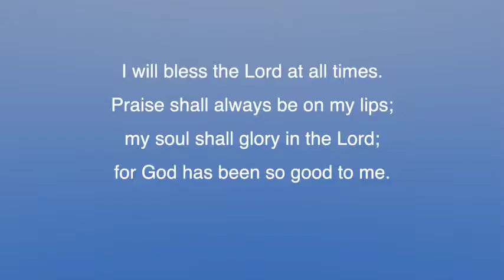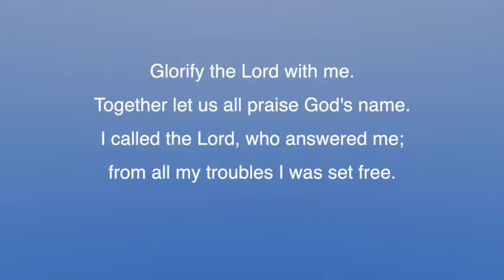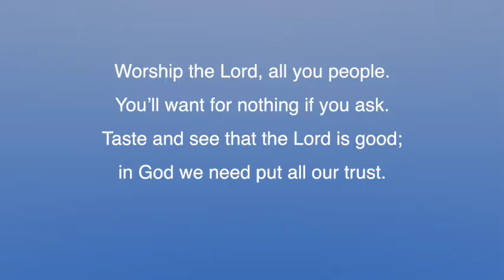Taste and See | James E Moore Jr